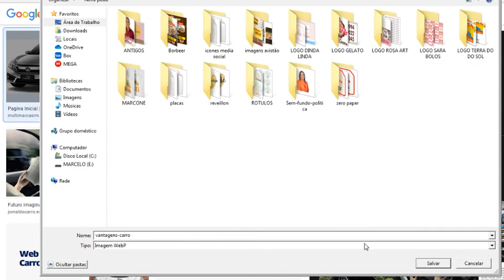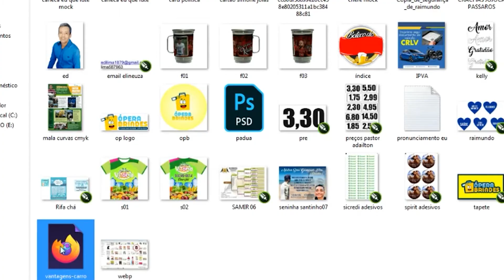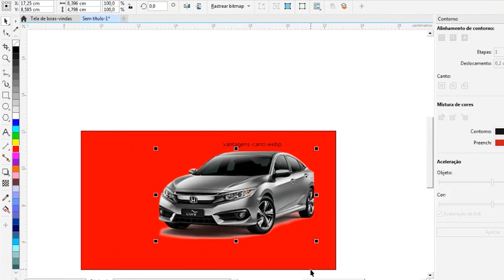Como CONVERTER arquivo WEBP para PNG e JPEG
Nesse vídeo vou te mostrar como converter arquivo WEBP em png com fundo transparente para você utilizar nos seus projetos. Se você está tentando achar uma imagem sem fundo e só está achando arquivo webp, não se preocupe, vc irá aprender a transformar imagem webp em png.

DE REPENTE VC PRECISOU DE uma IMAGEM pra fazer algum trabalho, foi no google, achou uma imagem legal e ao baixa-la você descobre que ela não abre pois está no FORMATO WEBP, sem desespero, nesse video vou te ensinar como converter essas imagens para jpeg ou png bem rapidinho e fácil sem utilizar um programa.